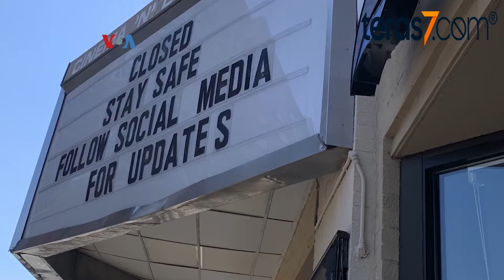🔴 Peluncuran Film Simultan lewat Bioskop dan Streaming Tak Menguntungkan?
TERAS7.COM - Menyiasati penutupan bioskop selama puncak pandemi, studio film menempuh berbagai strategi, termasuk meluncurkan film baru bersamaan di bioskop dan layanan streaming.

Tapi strategi ini kini dituding melemahkan pemasukan box office, dibandingkan peluncuran ekslusif lewat bioskop.